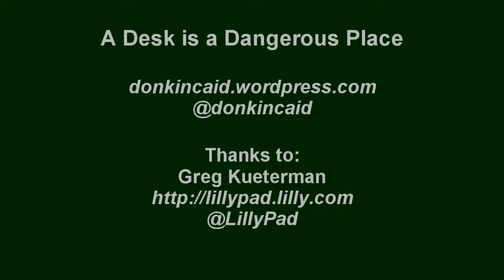Eli Lilly: Benefits of Using Video in Social Media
Greg Kueterman of Eli Lilly discusses  the benefits of using video in social media.

Transcript

Video's great, because it really allows us to tell a very important message in a very easy way, and in a quick way, for people.  We really recognize people don't have time to read blog after blog, same way they don't always read newspapers anymore.   So, the more we can use video, I think, it's going to be important for us to be able to get our messages out.